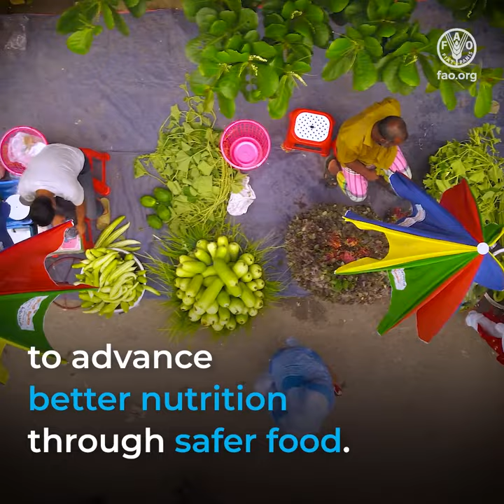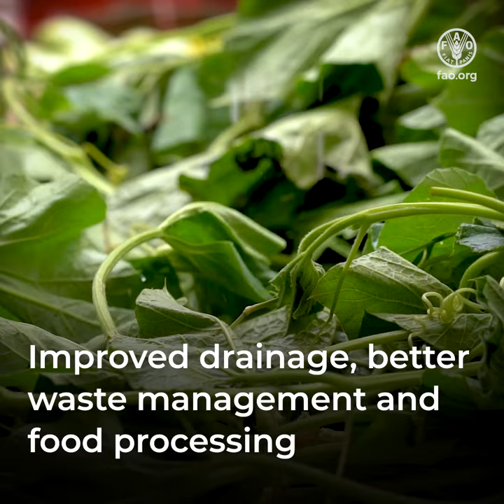Achieving better nutrition in Asia-Pacific through safer food (sq)